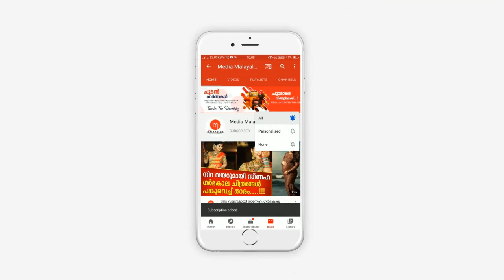കണ്ണീർ നൊമ്പരമായി കുഞ്ഞു റയാൻ; കുഞ്ഞു പാവയുടെ കാഴ്ച നൊമ്പരമായി മാറി